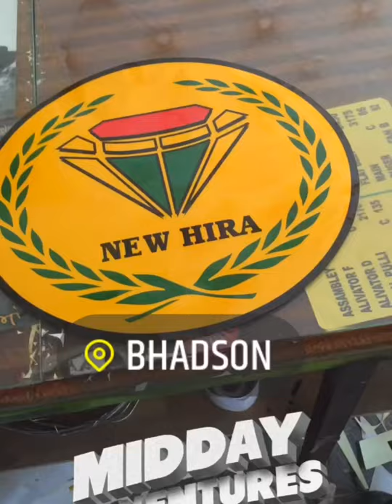NeW HiRa combine painted at home